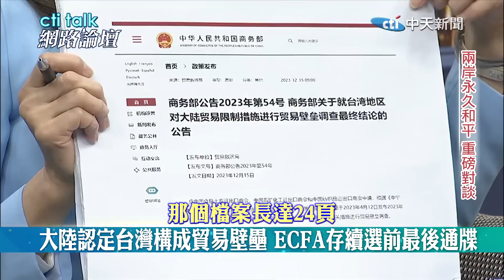【CTITALK網路論壇完整版】兩岸永久和平大師對話系列_2024"賴當選ECFA一定斷"學者補刀"不止這些"台灣經濟活路最深刻對話 EP3@頭條開講HeadlinesTalk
中天2024全新網路論壇《兩岸永久和平 大師對話系列》，每週六晚上11點準時開講，我們邀請最頂尖大師，探討兩岸永久和平的可能性，更剖析年輕人心中的集體焦慮。
2024總統大選前所有人都該關心的題目，新政府，候選人，年輕世代，三方腦力激盪，歡迎一起來討論，在未來恐更多變的兩岸關係裡，碰撞出一個更好的新未來。

主持人

《精彩回顧》
⭐️【cti talk網路論壇完整版】論總統格局! 兩岸永久和平 下一任總統無可迴避 張亞中.苑舉正.蔡正元.周錫瑋重磅對談 盧秀芳主持超精彩完整全程 ep1
⭐️【cti talk網路論壇完整版】美國不排除兩岸和平統一 台灣學者深度解讀 台灣人下一步? 張亞中.楊永明.雷倩.周錫瑋重磅對談 盧秀芳主持精彩完整全程ep2 @CtiNews

請鎖定《頭條開講》YouTube頻道/每週一至週五20:00-22:00